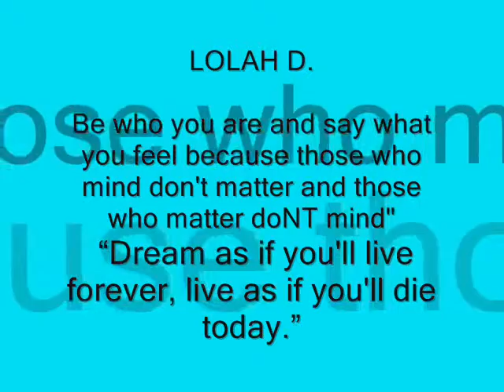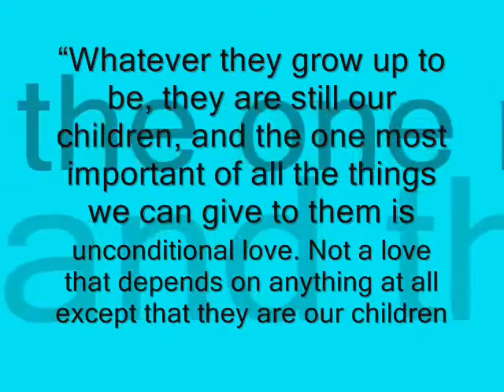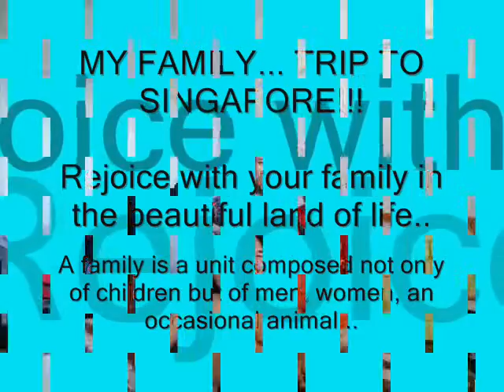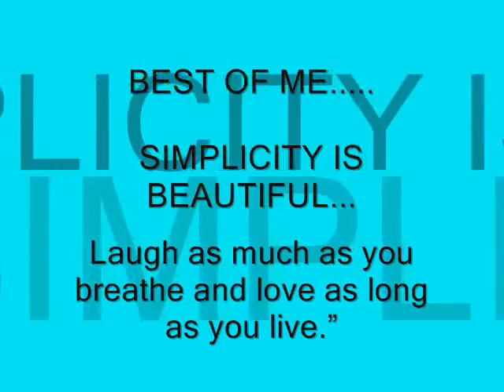JENIFER DOLORES HOLIDAY SPECIAL!!!!